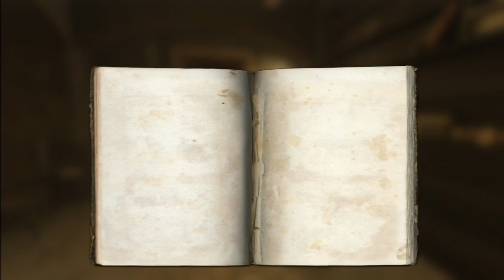(Burn Baby Burn) Wolfenstein (2009) Walkthrough/Gameplay w/MICKSLASH: Part 12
Commentary filled walkthrough of the 2009 Wolfenstein for PS3.

Wolfenstein is a first-person shooter video game co-developed by Raven Software, id Software, and Endrant Studios and published by Activision. It is the sequel to Return to Castle Wolfenstein, and uses the id Tech 4 engine. The game was released in 2009: in North America on August 18, Australia on August 19, and Europe on August 21.

"Wolfenstein"
"Wolfenstein 2009"
"Wolfenstein gameplay"
"Wolfenstein ps3"
"Wolfenstein walkthrough"
"Wolfenstein ps3 gameplay"
"Wolfenstein ps3 gameplay walkthrough"
"Wolfenstein ps3 walkthrough"
"Wolfenstein the new order"
"Wolfenstein 2009 gameplay"
"Wolfenstein 2009 ps3"
"Wolfenstein 2009 walkthrough"
"Wolfenstein 2009 ps3 gameplay"
"Wolfenstein 2009 ps3 gameplay walkthrough"
"Wolfenstein 2009 ps3 walkthrough"
"Nazi"
"Video game nazis"